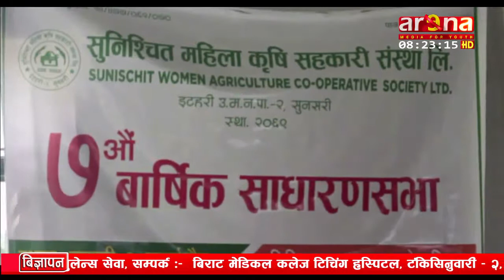महिला कृषि सहकारी सस्ंथाको सातौ साधारण सभा सम्पन्न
इटहरी उपमहानगरपालीका २ हवाइै चोकमा रहेको सुनिश्चित महिला कृषि सहकारी सस्ंथाको सातौ साधारण सभा सम्पन्न भएको छ ।